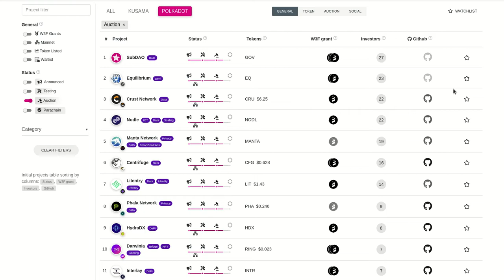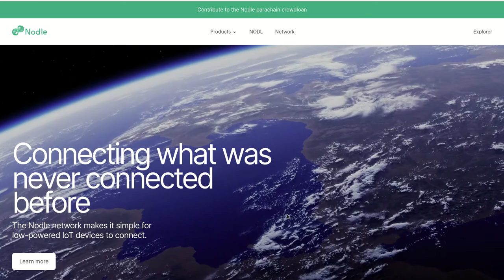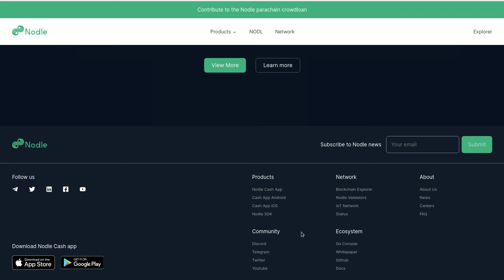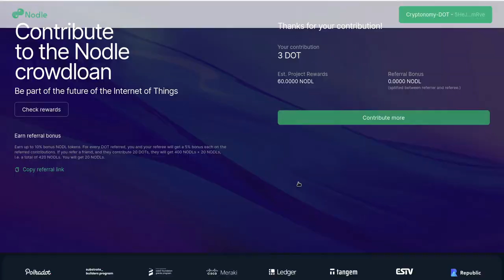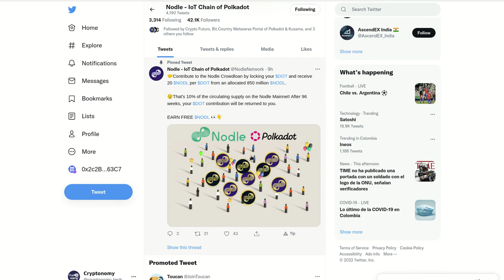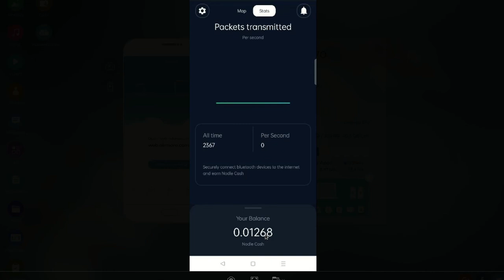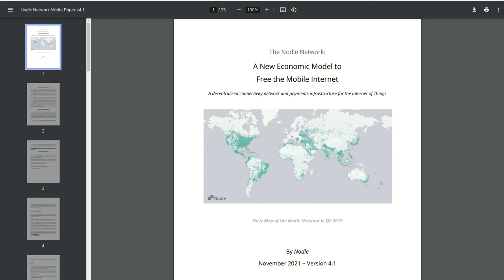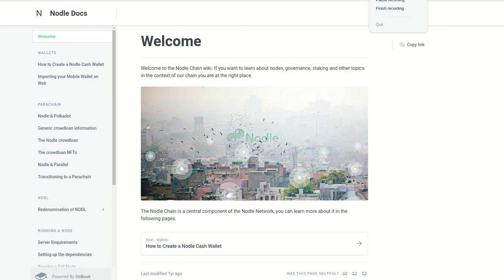𝗡𝗢𝗗𝗟𝗘 𝗡𝗘𝗧𝗪𝗢𝗥𝗞, 𝗚𝗔𝗡𝗔 𝗡𝗢𝗗𝗟𝗘𝗦 CON TU CELULAR MIENTRAS CAMINAS A DIARIO.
Hola a tod@s, Bienvenidos a su canal 𝘾𝙧𝙮𝙥𝙩𝙤𝙣𝙤𝙢𝙮, en este video les comparto la informacion de 𝗡𝗢𝗗𝗟𝗘 𝗡𝗘𝗧𝗪𝗢𝗥𝗞,  una parachain dentro de la red de polkadot que esta a punto de cerrar sus subastas y que tienen una forma genial de aplicar la prueba de cobertura (PoC) por medio de una app que nos permite 𝗚𝗔𝗡𝗔 𝗡𝗢𝗗𝗟𝗘𝗦 mientras caminamos por la ciudad.

✦  !𝗤𝘂𝗶𝗲𝗿𝗲𝘀 𝗶𝗻𝘃𝗶𝘁𝗮𝗿𝗺𝗲 𝗮 𝘂𝗻 𝗰𝗮𝗳𝗲!
🔑 ₿𝗜𝗧𝗖𝗢𝗜𝗡: 17B58WsPdg2k9nwTWN1gcTy9tquwej7Gve
🔑 𝗘𝗧𝗛𝗘𝗥𝗘𝗨𝗠
𝗘𝗥𝗖𝟮𝟬: 0x17d1dcc02ae89167de3bebd2821af1989f06a9f1